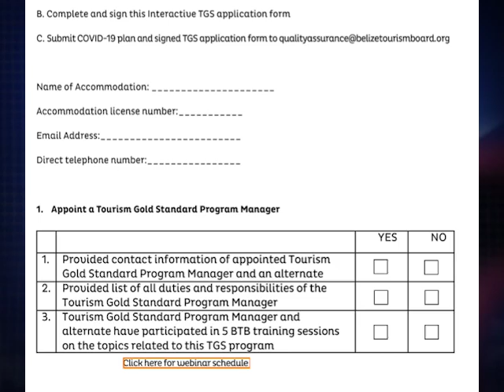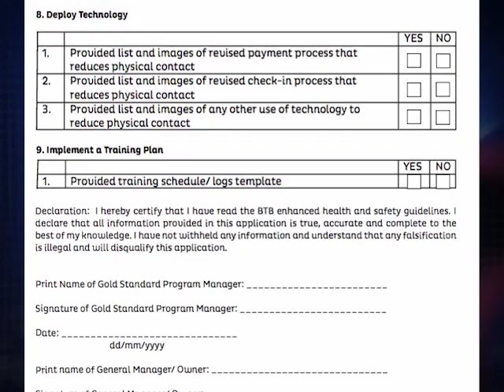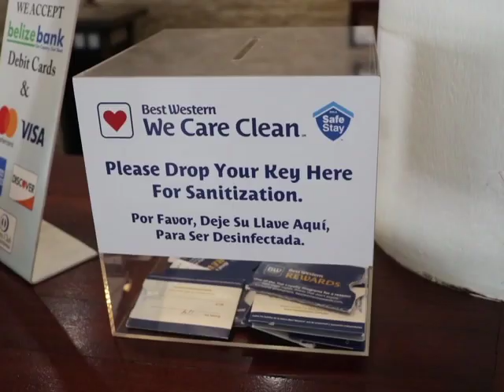Acquiring a Gold Standard Certification Ahead of the Reopening of the P.G.I.A.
The clock is ticking for the reopening of the Philip Goldson Airport to international visitors on August fifteenth.  Today, the Ministry of Health reviewed the protocols in place. Hotels and resorts are also putting final touches from a nine point list to ensure that visitors feel safe and stay healthy. The Gold Star Certification Programme requires that properties operate under special COVID-19procedures that begin at the front desk and include dining as well as accommodation and services by hotel staff. News Five’s Duane Moody reports.